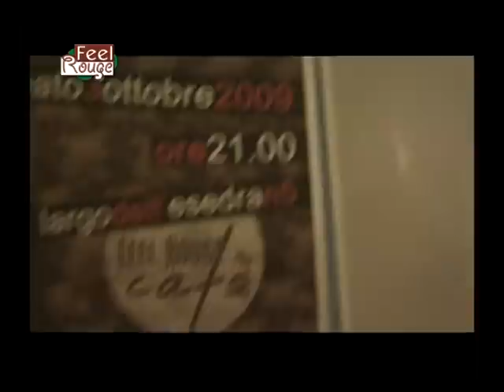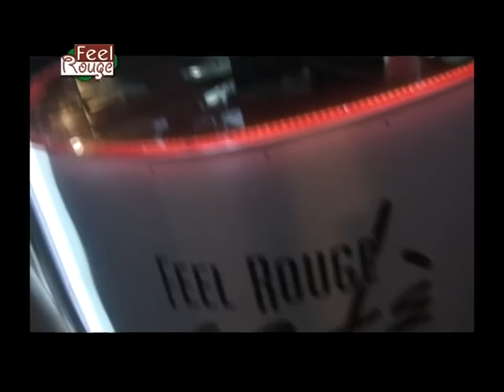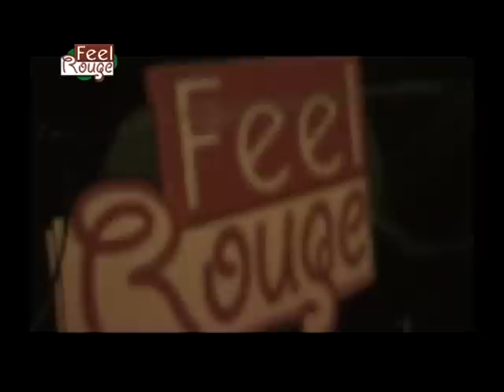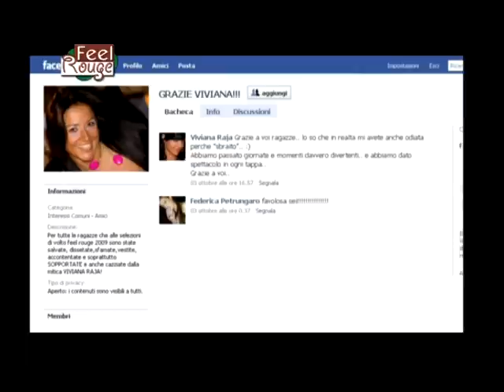GALA' FINALE VOLTO FEEL ROUGE 2009